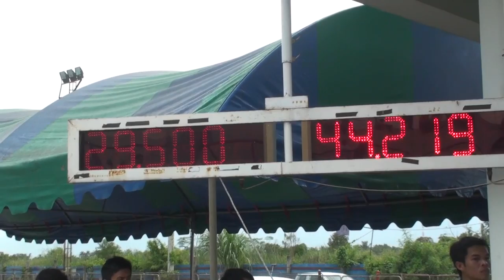Scooter Drag racing Part16 By เจโอ๋รังสิต 20120923160234